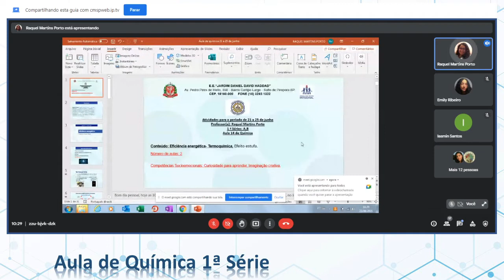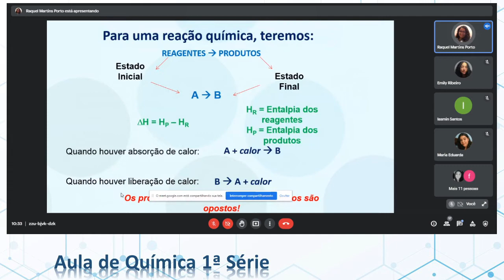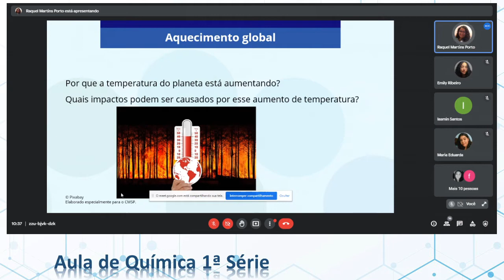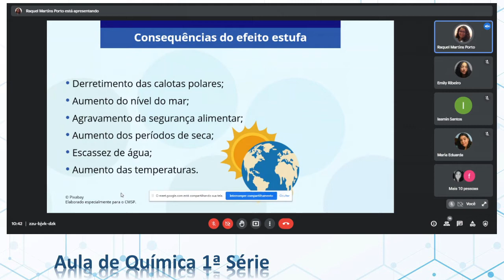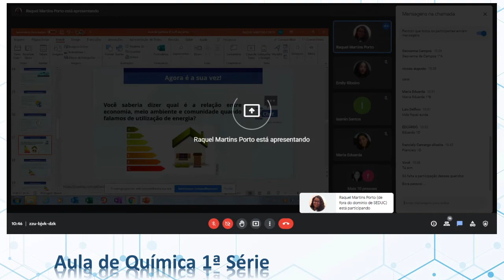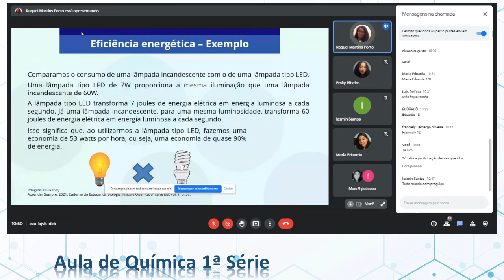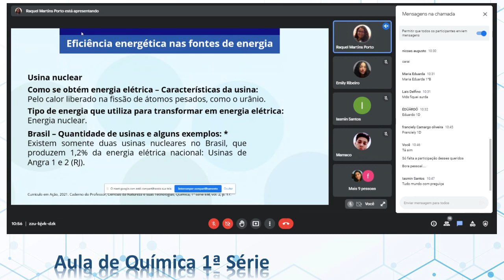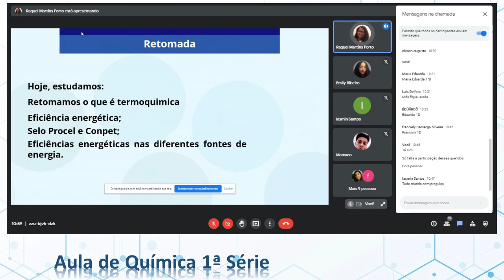Aula 11 - 1ª Série - 23-06-2021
Aula gravada E.E. Jardim Daniel David Haddad
Energias Alternativas